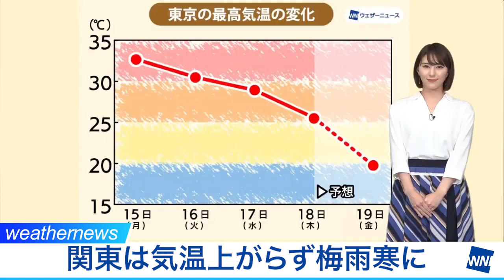関東は気温上がらず梅雨寒に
関東周辺では本降りの雨になって肌寒い体感になりそうです。
昼間も気温は横ばいで、20℃前後で推移すると予想しています。今週最も暑かった15日(月)の最高気温(32.6℃)に比べると、10℃以上低い最高気温になります。
冷たい雨になって昼間でも半袖1枚では肌寒く感じられます。外出する際には1枚羽織るものが必要です。